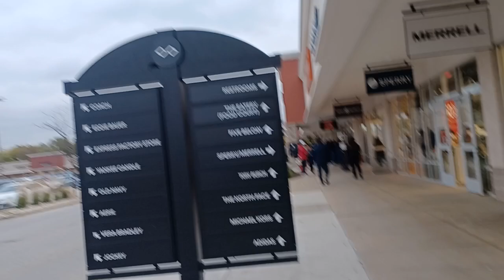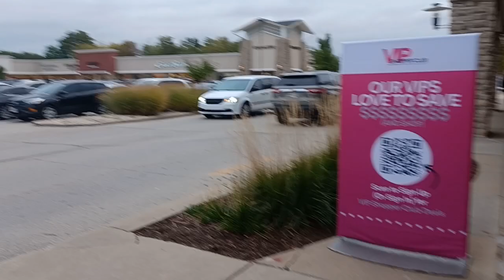October 22, 2023 (4)